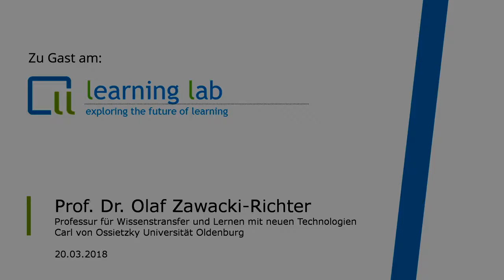Prof. Dr. Olaf Zawacki-Richter über Digitalisierung als Chance für die Internationalisierung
Olaf Zawacki-Richter ist Professor für Wissenstransfer und Lernen mit neuen Technologien am Institut für Pädagogik und am C3L - Center für lebenslanges Lernen der Carl von Ossietzky Universität Oldenburg. Bei seinem Besuch am Learning Lab der Universität Duisburg-Essen nahm er Stellung zu den Potenzialen der Digitalisierung für die Internationalisierung.